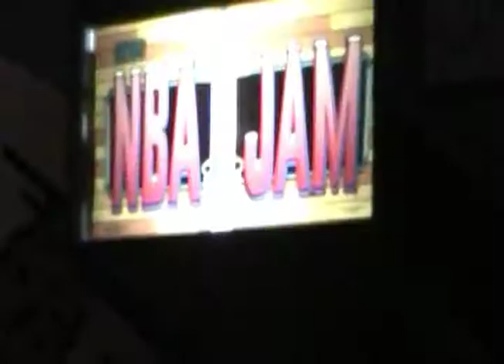Hadley Quarters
A music video celebrating the lights, pixels, and food of the Hadley Quarters, a nostalgic barcade experience for all generations.'

Video by Terrence Smith